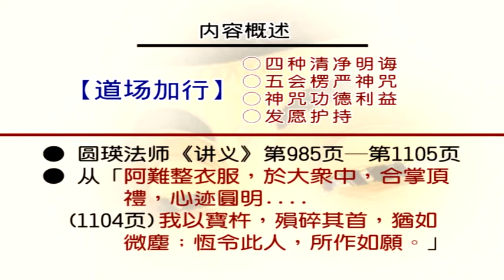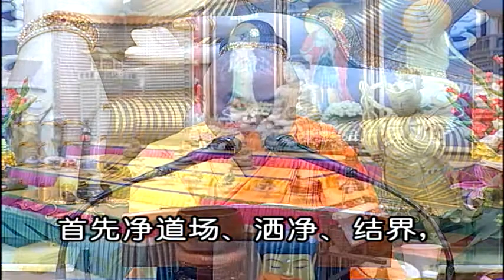大佛顶首楞严经第十三套-道场加行 6-1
文殊讲堂
慧律法师-慧律法师佛学讲座
大佛顶首楞严经第十三套-道场加行
(四种清净明诲、五会楞严神咒、神咒功德利益、发愿护持)
(高清版)(简体)